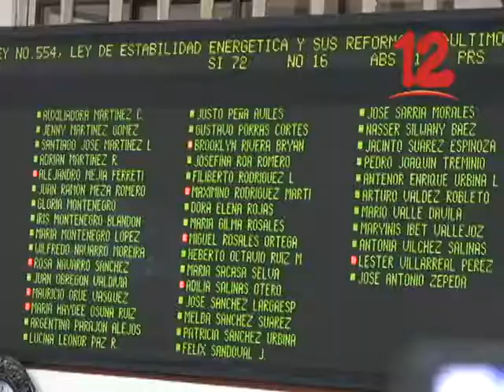¨CON AUMENTO A LA POLICÍA EN EL PRESUPUESTO DE LA REPÚBLICA, PRETENDEN FORTALECER LA REPRESIÓN¨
Con aumento a la policía en el presupuesto de la República, pretenden fortalecer la represión dijo Mario Arana.